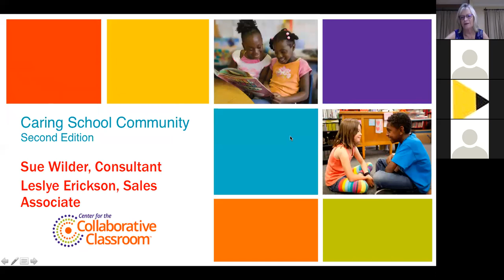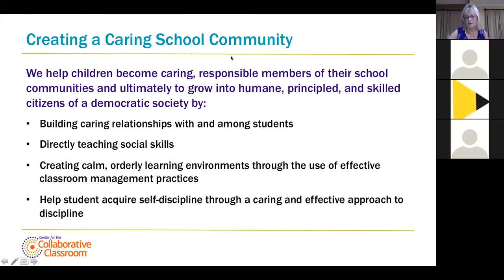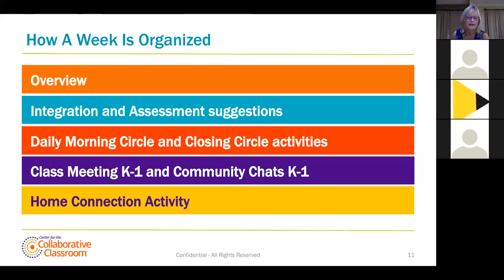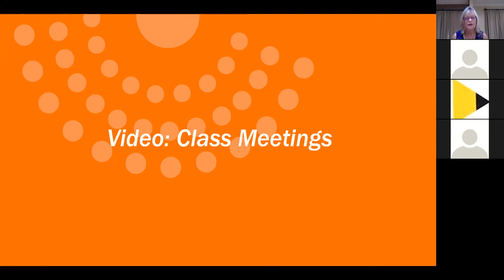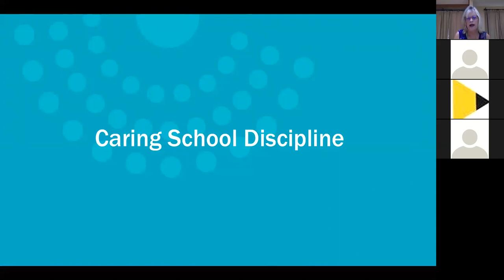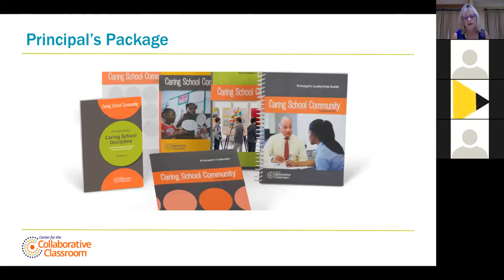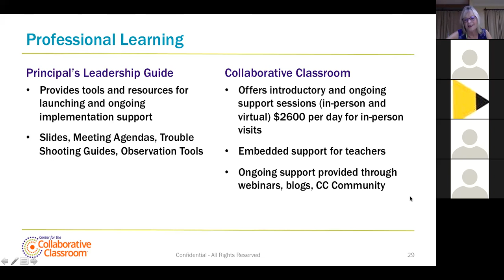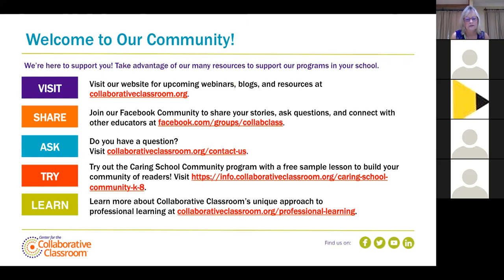Caring School Community